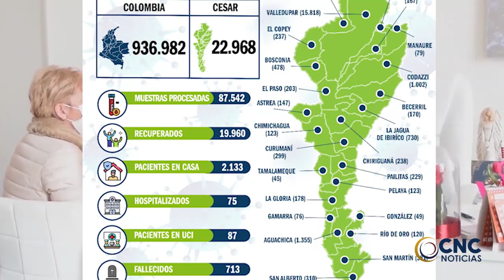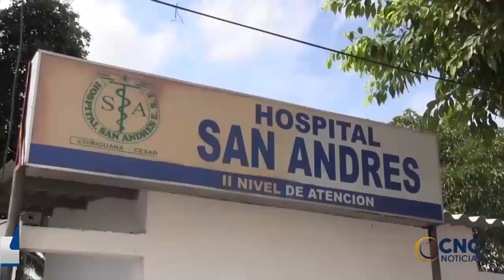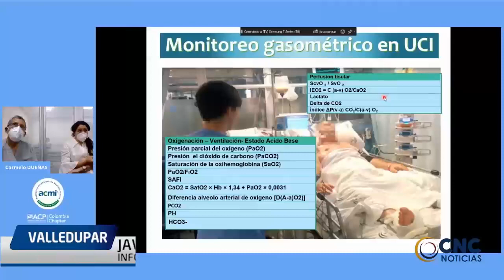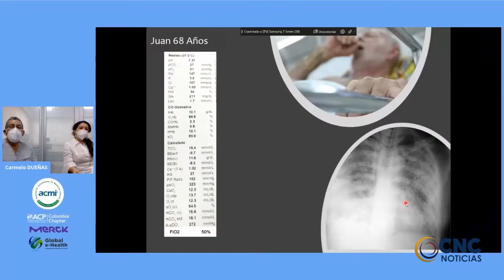Ante el CTI se entregó, Albeiro Enrique Guzmán, señalado de asesinar de un balazo a su vecino CLICK